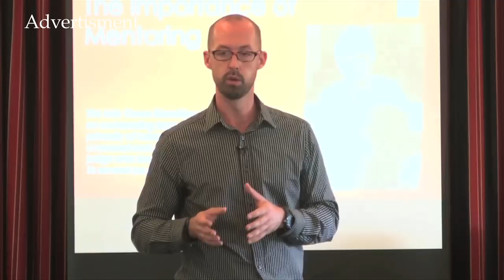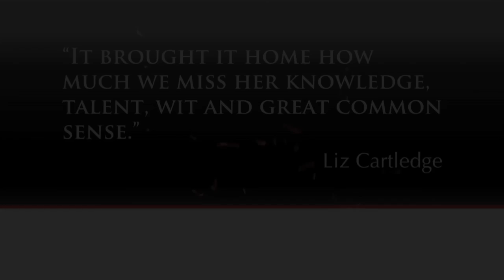Around the Dog World - Windsor 2015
The upcoming episode of Around the Dog World takes in the regal setting of Home Park in the Royal Borough of Windsor. With a selection of mainly first time group judges, Jane Lilley had a beautiful selection of seven dogs in the show’s grand finale. The show is one of the favorites on the calendar not just with British exhibitors but throughout Europe. The Best in Show line-up reflected the shows popularity overseas with the majority of finalists having been bred or travelled from overseas.

Watch highlights of every group and her Best in show from across the exciting weekend. Also watch Paul Eardley crown one of the very special puppies in Best puppy in show.

After each exhilarating group, hear the thoughts of the winners and judges as they leave the ring.

Catch the whole programme first on Thursday Sept 3 at 8pm on Horse & Country TV (Sky 253). After the show’s premier you can also watch the whole episode

Di Johnson reacts to all the proceedings at the year’s royal show and Around the Dog World is hosted by Simon Baillie.

New this month is the Around the Dog World Facebook page, if you want to keep up to date with the latest news and videos from your favourite canine series then or search Around the Dog World and click ‘Like’.

The next show for the ATDW cameras is this weekend in Stoneleigh Park for City of Birmingham.